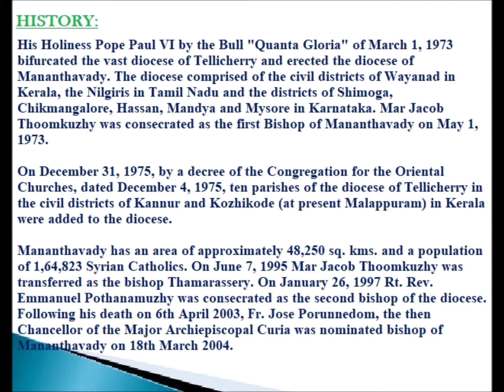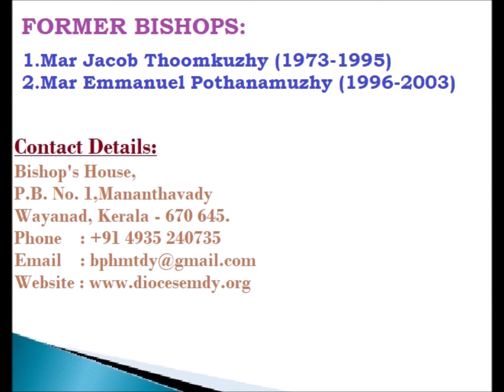CATHOLIC DIOCESES OF INDIA-17-Diocese of Mananthavady (Syro-Malabar)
Diocese of Mananthavady (Syro-Malabar)